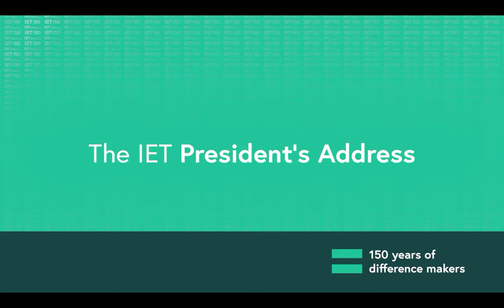IET 150 years Celebration - Vic Grosjean with Danielle George - IET’s President’s Address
IET’s virtual President’s Address presented by Danielle George and featuring numerous Engineers helping to make a difference and protect the planet.